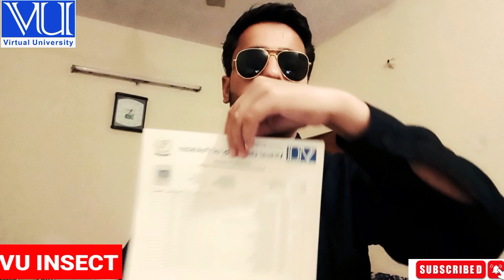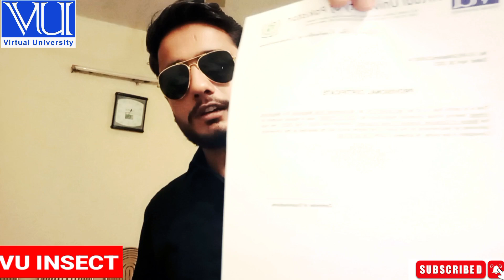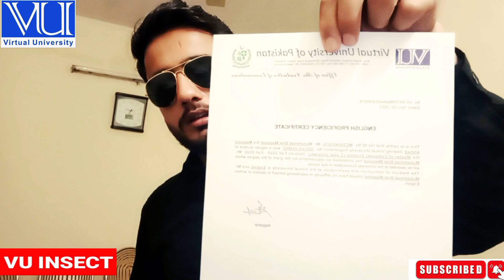Amazing VU Insect is on fire 🔥 | I kiss my vu Transcript | VU/degree Transcript Details | vu VLOGS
Welcome to VU Insect (Virtual University Insect), your one-stop destination for academic support and resources! We're here to help students enrolled in virtual university programs.

if you want to join our VU INSECT whatsapp channel then click on the link below mentioned

In this video I just kissing my vu transcript and telling you the information about transcript.

kia transcript ma fail subjects show hotay.

kia vu transcript ma supplementary student likha hota.

On this channel, you'll find a wide range of helpful content. We upload assignments, topics for group discussions, solutions for graded discussion boards, quizzes, and lots of resources for assignments. Whether you need guidance, explanations, or answers, we've got you covered.

We also provide carefully prepared materials to help you get ready for midterm and final term multiple-choice questions (MCQs). Our goal is to make sure you're well-prepared for your exams and can achieve great results.

Join our friendly community as we learn and grow together.

We value your feedback, so please let us know how we can improve your learning experience. Let's conquer the challenges of virtual education together at VU Insect!